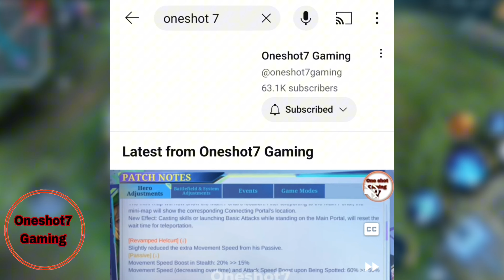Official server သို့ရောက်ရှိလာသော Nana နှင့် Aurora တို့၏ နေဝင်ချိန်များ